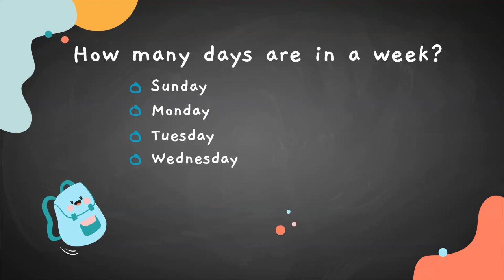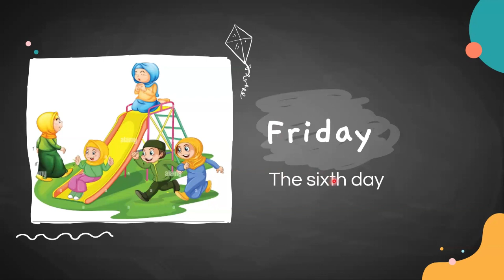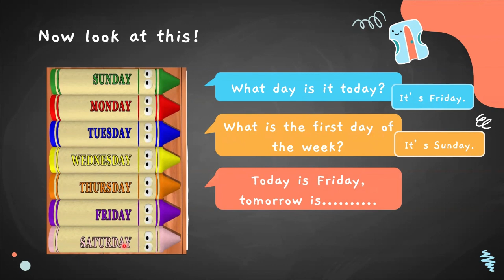Days of the week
Days of the week-أيام الاسبوع